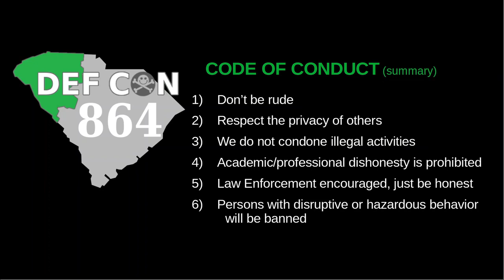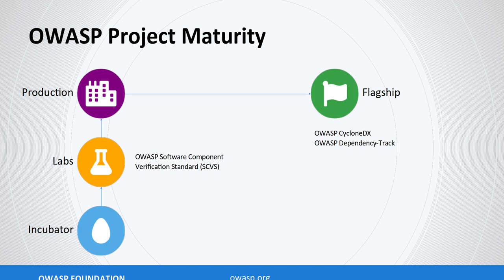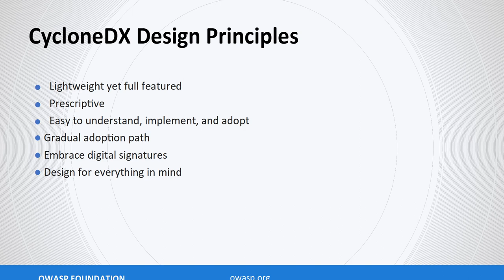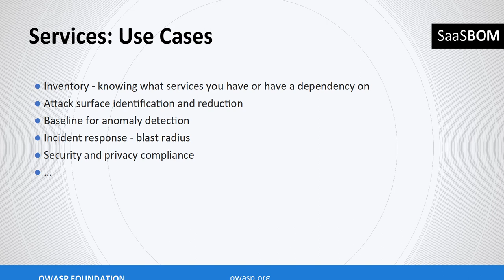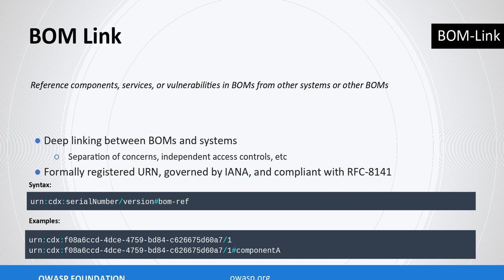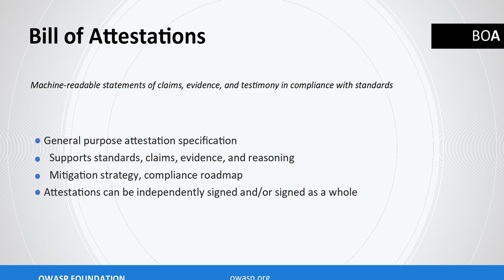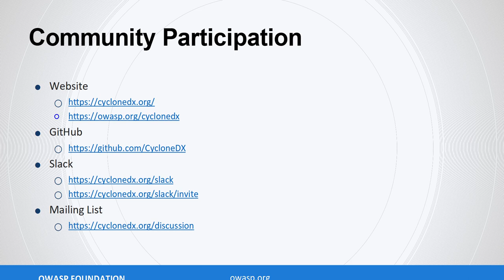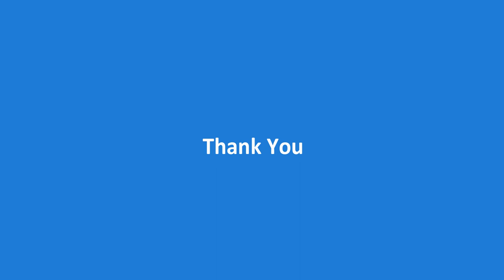Software Bill-of-Materials with OWASP CycloneDX by OWASP project lead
There were audio issues on our side of the recording process that unfortunately distorted Steve's remote audio.

Recent vulnerabilities, like those for Log4J, have revealed the importance of knowing all the components of a software product. Software bill of materials is the general term to define that listing and has support from industry as well as CISA and NIST. OWASP CycloneDX is a lightweight Bill of Materials (BOM) standard designed for use in application security contexts and supply chain component analysis.  The leads of the OWASP CycloneDX project will present how it can help.

00:00:00 - Opening remarks and announcements
00:03:02 - Speaker introduction
00:03:27 - Agenda overview
00:04:57 - Running OWASP projects: Overview of OWASP Projects
00:06:53 - Running OWASP projects: Maturity Levels
00:08:52 - Running OWASP projects: Contributing or Starting Your Own
00:09:32 - CycloneDX: Introduction
00:13:55 - Current Capabilities (xBOM types)
00:29:19 - Roadmap Q2 2023
00:35:24 - Roadmap 2023 / 2024
00:39:27 - Resources
00:40:58 - Q&A
00:48:58 - Closing